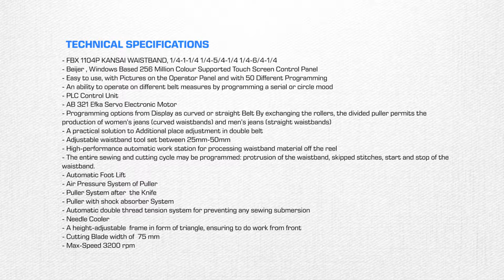Máy lưng quần có viền và cắt dây lưng tự động Phi Long 117117